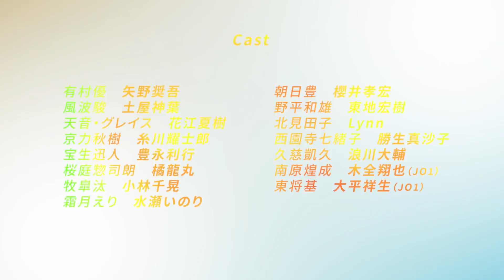「群青のファンファーレ」放送直前PV【4月2日（土）放送開始！】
競馬学校で騎手（ジョッキー）を目指す少年たちの青春を描くオリジナルTVアニメ『群青のファンファーレ』4月2日より放送開始！

TOKYO MX、BS11、群馬テレビ、とちぎテレビにて2022年4月2日より毎週土曜23:30～
MBSにて2022年4月2日より毎週土曜27:08～
AT-Xにて2022年4月3日より毎週日曜23:30～
グリーンチャンネルにて2022年4月25日より毎週月曜12:30～

ABEMAにて2022年4月2日より毎週土曜23:30～　※地上波放送同時配信
その他配信プラットフォームにて2022年4月5日より毎週火曜12:00以降順次配信開始

【スタッフ】
監督：加藤誠
シリーズ構成：Team Fanfare
メインライター：福島直浩
キャラクターデザイン：かんざきひろ
総作画監督：永作友克
美術監督：大久保知江
色彩設計：岩沢れい子
撮影監督：齊藤慶一（Production I.G.）
編集：右山章太（TROYCA）
3DCG：Peakys
競馬3Dモデル・モーション協力：コーエーテクモゲームス
音響監督：土屋雅紀
音響制作：HALF H・P STUDIO
アニメーション制作：Lay-duce

オープニングテーマ：JO1「Move The Soul」
エンディングテーマ：SawanoHiroyuki[nZk]:河野純喜&與那城奨 (JO1)「OUTSIDERS」

【キャスト】
有村優：矢野奨吾
風波駿：土屋神葉
天音・グレイス：花江夏樹
京力秋樹：糸川耀士郎
宝生迅人：豊永利行
桜庭惣司朗：橘龍丸
牧皐汰：小林千晃
霜月えり：水瀬いのり
朝日豊：櫻井孝宏
野平和雄：東地宏樹
北見田子：Lynn
西園寺七緒子：勝生真沙子
久慈凱久：浪川大輔
南原煌成：木全翔也（JO1）
東将基：大平祥生（JO1）